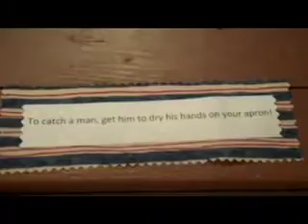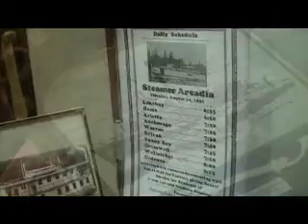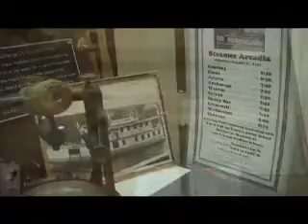Fox Island History Museum